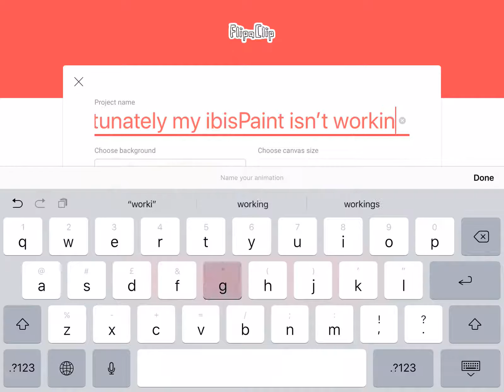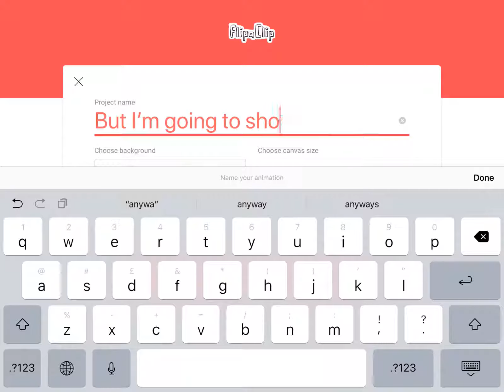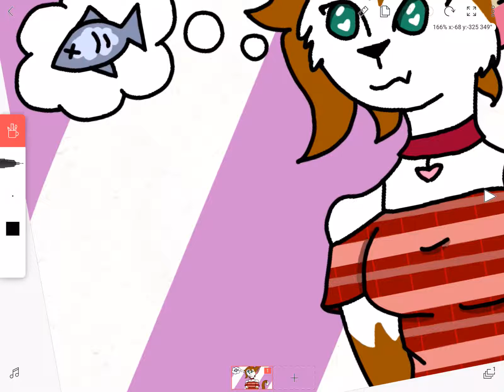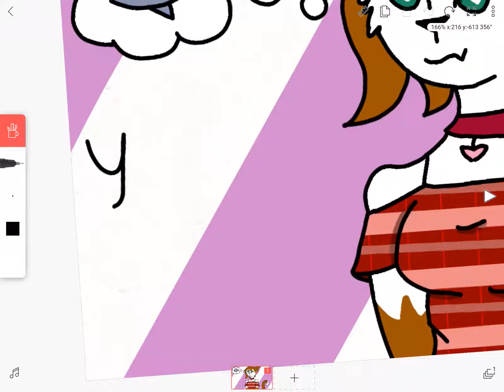Drawing!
Sorry this was bad quality and my slow typing was rlly triggering OwO I hope u enjoyed tho. It took me ages to draw but in my opinion it was worth it. Byeee